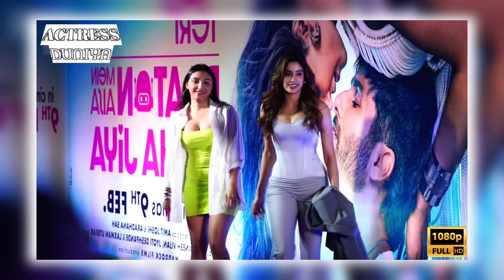Boom 💥Boombastic💋Uff Jadai Hot & Sexy Janhvi Kapoor Flaunting Her Hot❤Figure At Events Front Media.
This Video Credit By Janhvi Kapoor & Myself

In This Video Commenting By Me ::

Let's friends without further delay give a small review of today's super sexy girl janhvi kapoor's hot video. So friends, from the beginning of the video you have understood that janhvi kapoor has come to bollywood events. Janhvi kapoor came to these events wearing silver color skin tight hot dress. It is clear that janhvi kapoor is not wearing any kind of bikini in this super hot figure and skin tight hot dress, hope you also understand. Janhvi kapoor after coming to the events with her sexy fitness and hot outfit and did a photoshoot with the media and fans for a while, without any hesitation. Janhvi kapoor does gym hard workout regularly for this sexy figure. Janhvi kapoor is looking huge huge sexy in her hot figure & hot outfit. Friends how do you like janhvi kapoor by commenting. And if you want to see more videos like this, then like the video and share the video with your friends.
Janhvi kapoor shares many hot bikini photos and hot gym reels videos on her Instagram account for her fans and to increase her fan base.
Friends, if you are fans of janhvi kapoor, but if you have not yet followed janhvi kapoor on his social media Instagram, for them, I have shared the link of janhvi kapoor's Instagram id in the description of the video and follow it.
So friends, today's video will be seen in another new hot video.

Hello, Guy's
Welcome to my YouTube Chanel ACTRESS DUNIYA  Your One Stop Destination For Everything  Bollywood Hollywood & Tollywood  and Indian Television Industry, Flim Industry Event, Media, News, Bollywood News, Trailer, Upcoming Trailer, New Upcoming Movies, Promo Television News, And Gossips For Original Content & Store From Life, etc. So Please Subscribe to my Chanel and Enjoy Everything.

Please

This video meaning is nothing... It's Just for fun... This not about to heart anyone or any organization... Please Enjoy & Don't take it seriously..